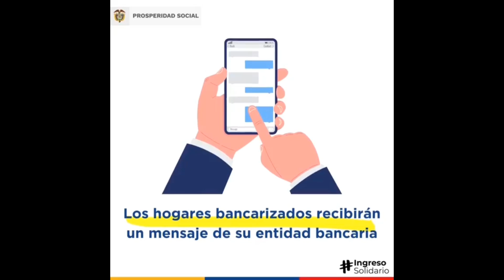Inician pagos de INGRESO SOLIDARIO SUPERGIROS y bancos daviplata bancolombia Movii bancamia